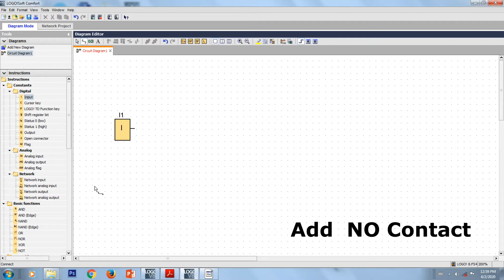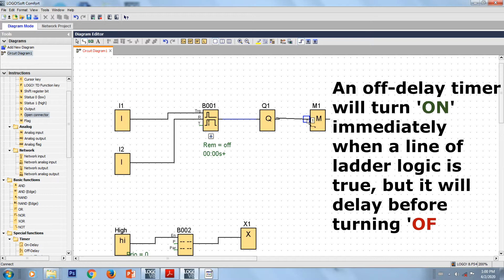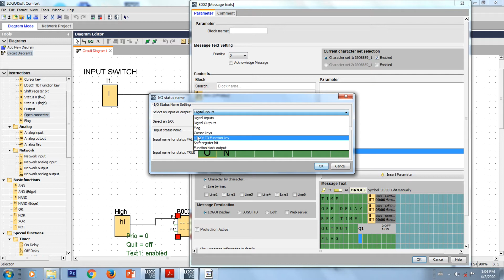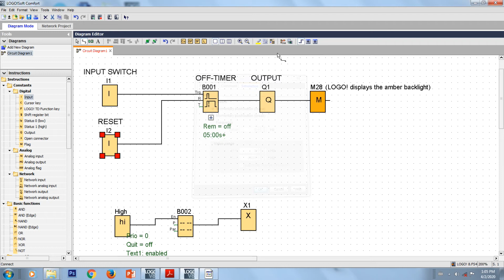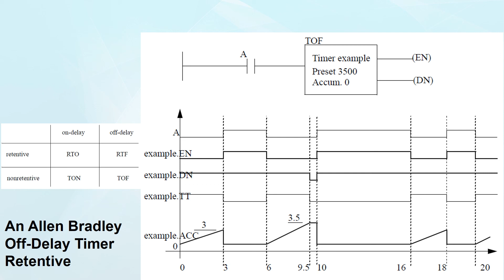OFF DELAY TIMER Logic Function using Siemens Logo Software / logicgates /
In This Video We are Going to See PLC program for OFF DELAY TIMER Using Siemens LOGO Software...

An off-delay timer will turn on immediately when a line of ladder
logic is true, but it will delay before turning off.